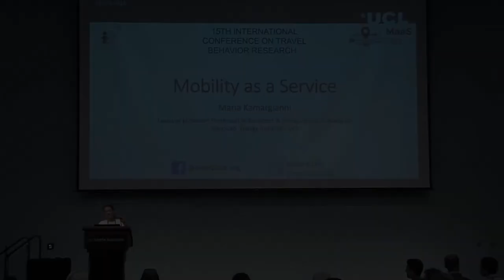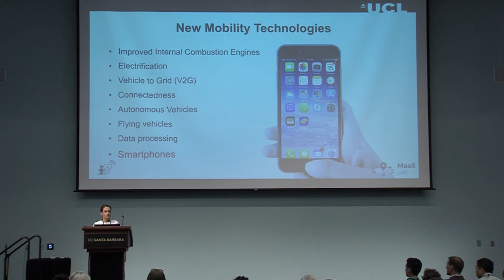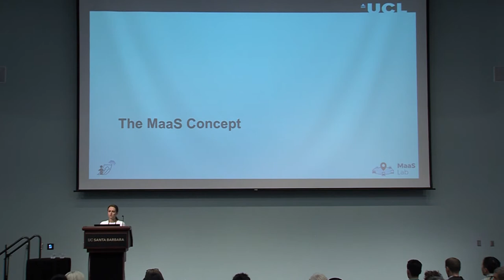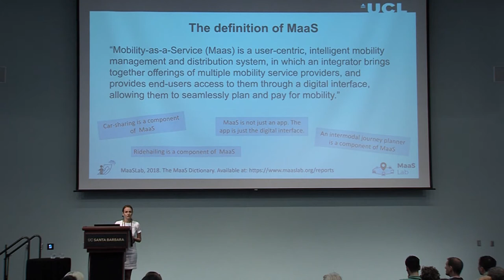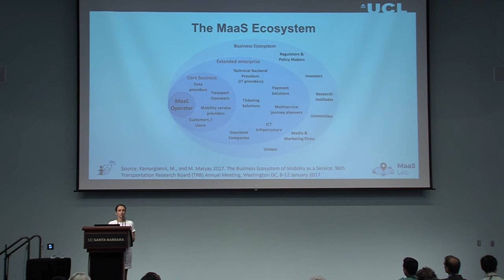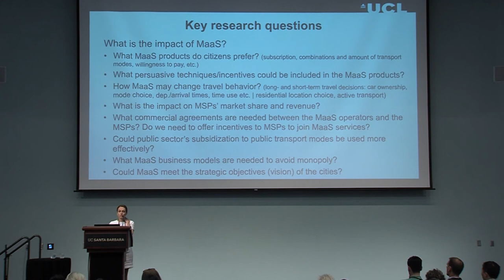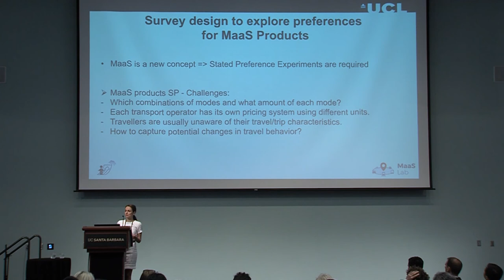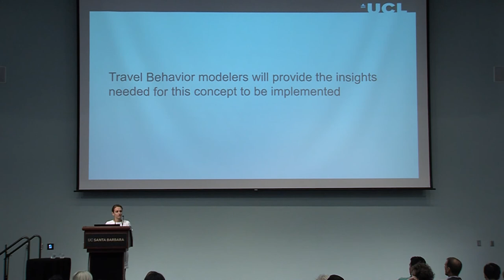Maria Kamargianni Mobility as a Service